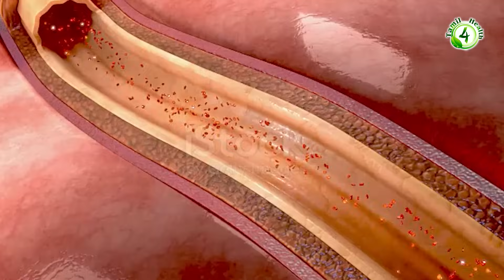வியக்கவைக்கும் தினமும் ஒரு ஸ்பூன் வெந்தயம் மருத்துவம் fenugreek benefits